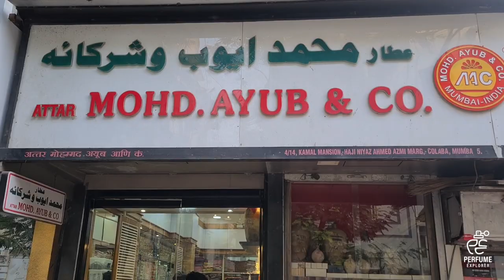ATTAR MOHAMMED AYUB & CO. || Special Blends || EXPLORING FRAGRANCES IN INDIA || Episode #131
Perfume Explorer

Exploring Fragrances in India
Mumbai

ATTAR MOHAMMED AYUB & CO.
Showroom Visit

4/14 Kamal Mansion Corner ,
Haji Niyaz Ahmed Azmi Marg,
(Arthur Bunder Road ),
Colaba
Mumbai - 400005

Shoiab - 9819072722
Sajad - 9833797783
Tel - 22850302
         22850304

Musician: @iksonmusic